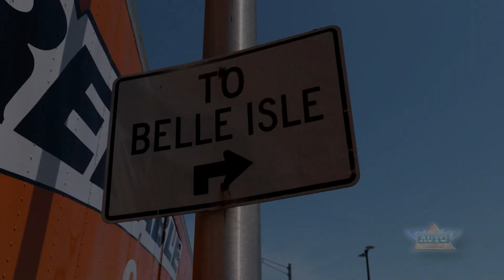Chevrolet Reveals 2022 Special Edition Corvette Stingray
Get the complete story at TheAutoChannel.com.